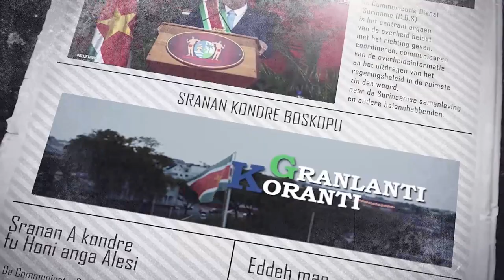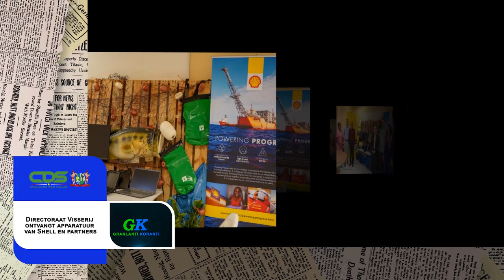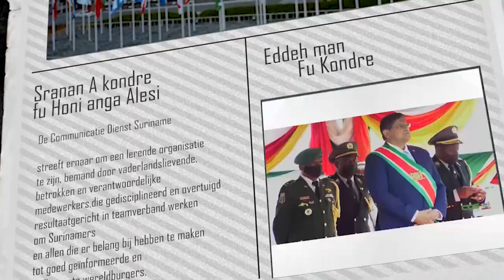𝔾ℝ𝔸ℕ𝕃𝔸ℕ𝕋𝕀 𝕂𝕆ℝ𝔸ℕ𝕋𝕀 (SRANAN), DD 19 APRIL 2024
De onderwerpen in deze aflevering zijn:
- President Santokhi op bezoek bij infrastructuurgigant Dalian
- Startsein aanleg looppad in Domburg
- Directoraat Visserij ontvangt apparatuur van Shell en partners